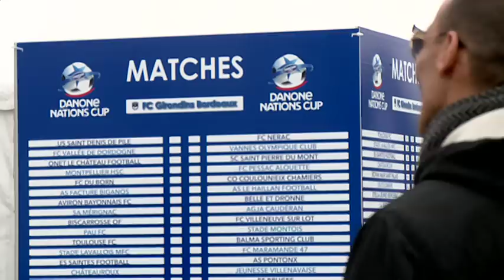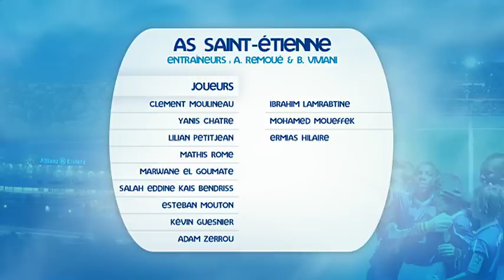Danone Nations Cup - Evian : Final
Qualification for the French final : AS Saint-Etienne - FC METZ